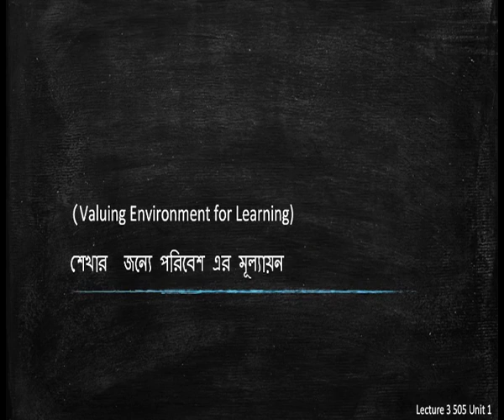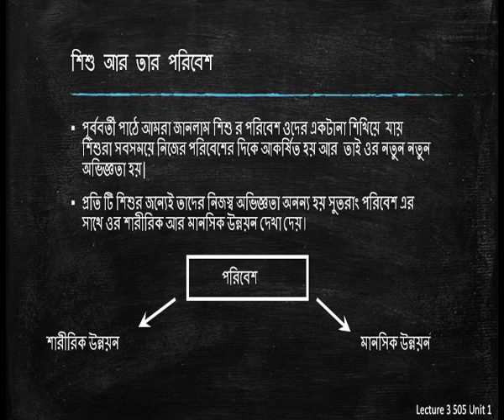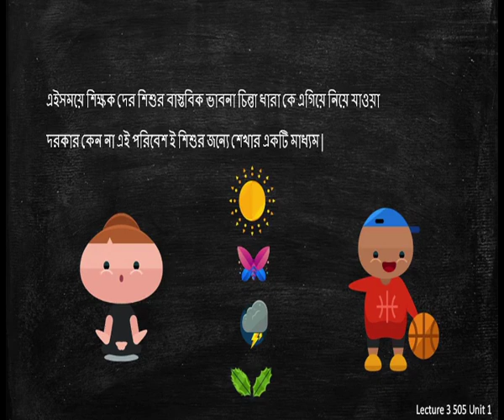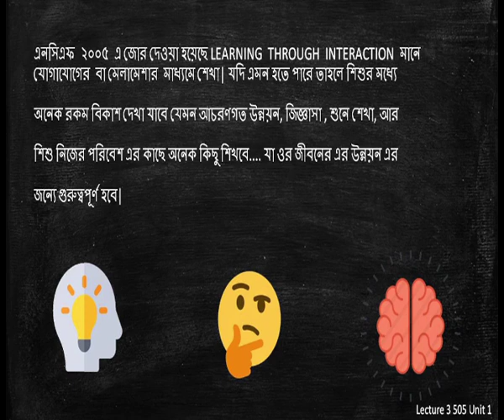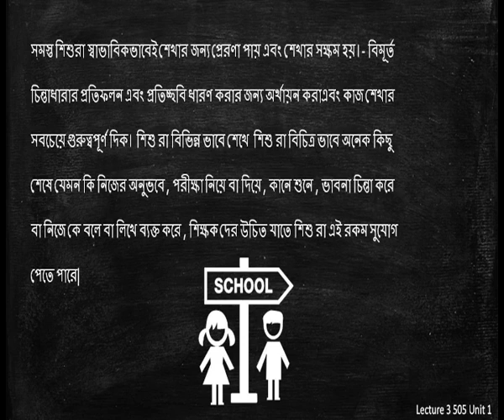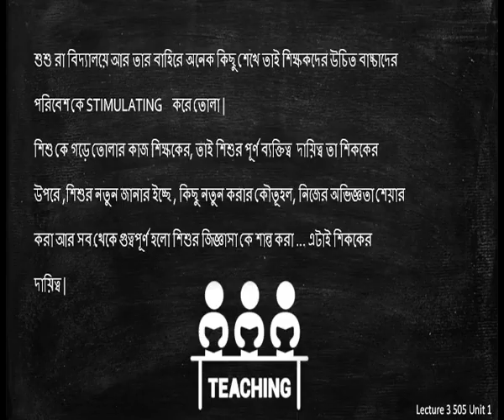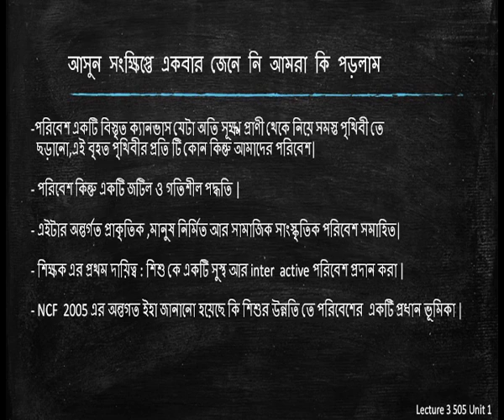COURSE 505 : Planning Teaching and Learning of EVS in Bengali